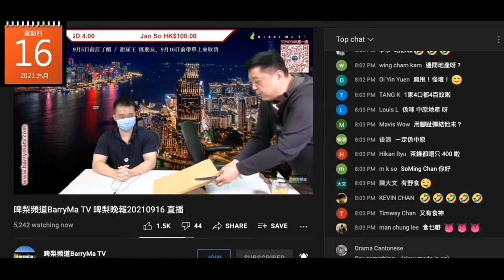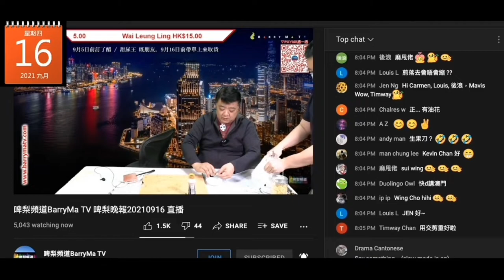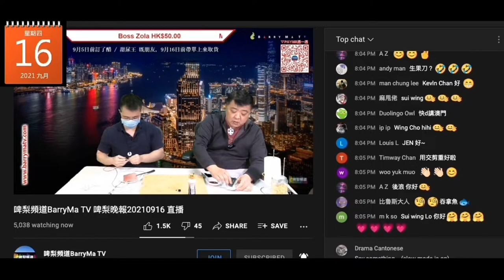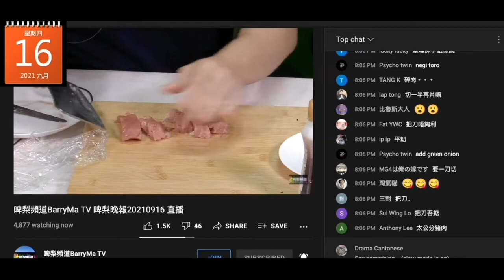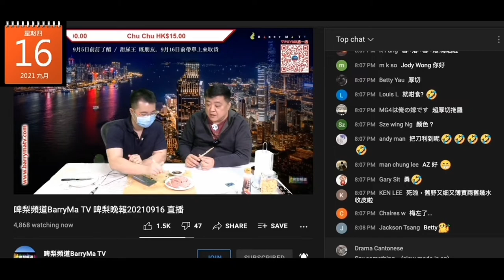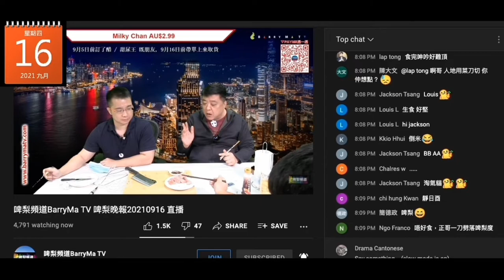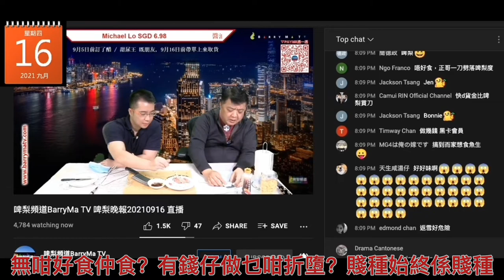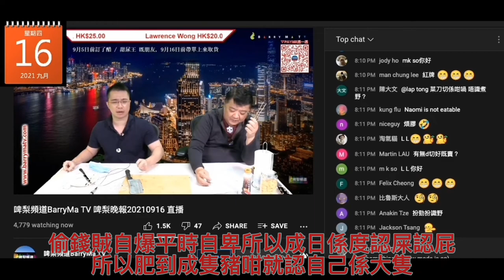20210916 啤梨晚報撚屌馬健賢推銷急凍吞拿魚，打女人偷錢賊林匡正唔識扮識俾人篤爆發癲鳩叫，仲自爆因為自卑先要成日扮勁、扮識嘢，屌人賓州其實自己最賓州，強國賤種窮撚格又露出嚟，要撚屌叫先識去洗手